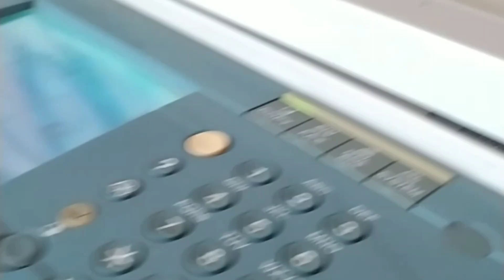koraput# // ଛୁଟି ଦିନର ସମୟ // ଦେଖିବା ଚାଲ......// Sukukadv Pangi official vlog //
Hello friends. 🙏🙏

ଚାଲନ୍ତୁ 🏃🏼‍♂️🏃🏼‍♂️🏃🏼‍♂️ ଟିକେ ମଜା କରିବା 😋😋... 🌧️🌧️🌧️ ସହିତ ସୁଲୁ ସୁଲୁ ଶୀତୁଆ ପବନ ହାଃ ହାଃ.
କି ଆନନ୍ଦ 😍😍...